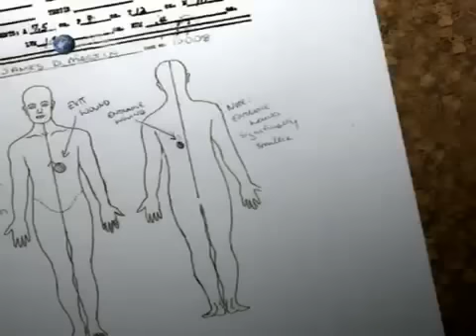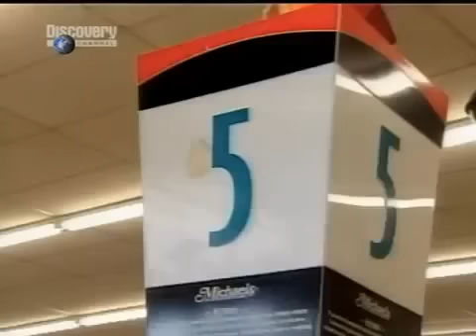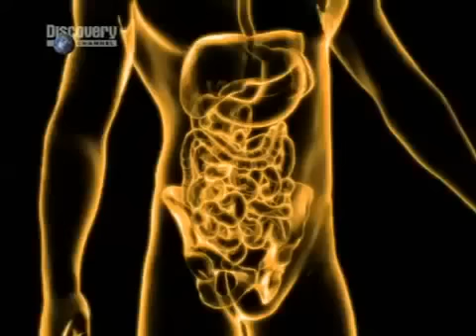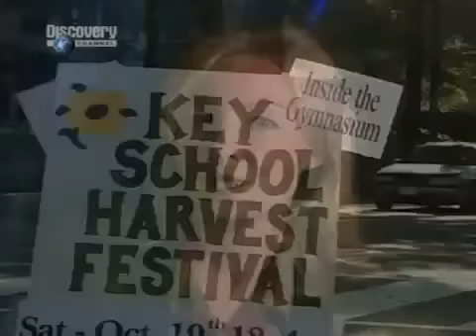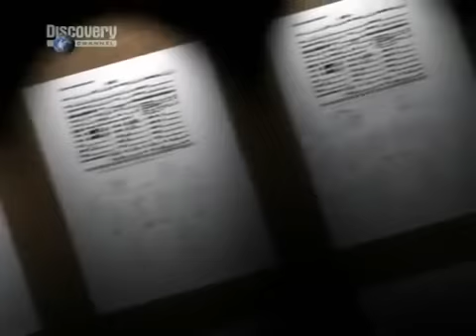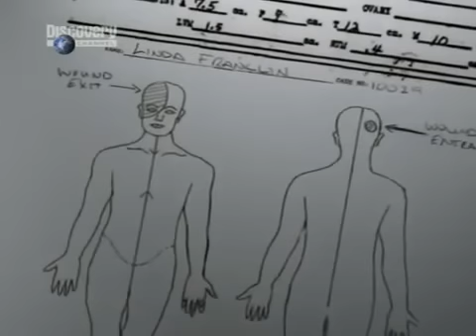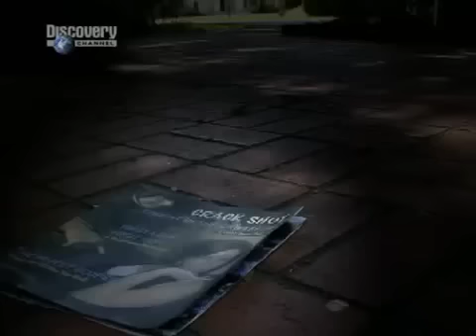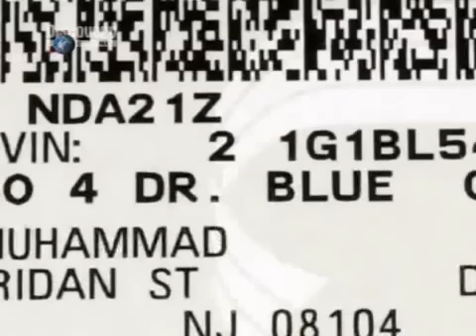KILLERS : john allen muhammad and lee boyd malvo - (the beltway snipers)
The Beltway sniper attacks took place during three weeks in October 2002 in Washington, D.C., Maryland, and Virginia. Ten people were killed and three other victims were critically injured in several locations throughout the Washington Metropolitan Area and along Interstate 95 in Virginia. It was widely speculated that a single sniper, initially identified as a white man with assumed military experience, was using the Capital Beltway for travel, possibly in a white van or truck. It was later learned that the rampage was perpetrated by one man, John Allen Muhammad, and one minor, Lee Boyd Malvo, driving a blue 1990 Chevrolet Caprice sedan, and had apparently begun the month before with murders and robbery in Louisiana and Alabama, which had resulted in three of the deaths.